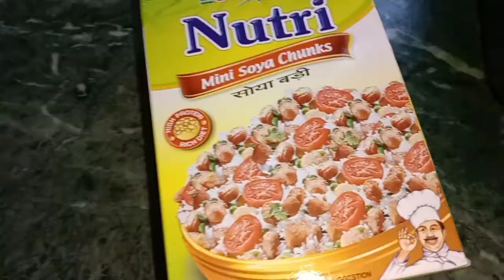Sunday ko banai Macaroni.. review of blanket cover bag